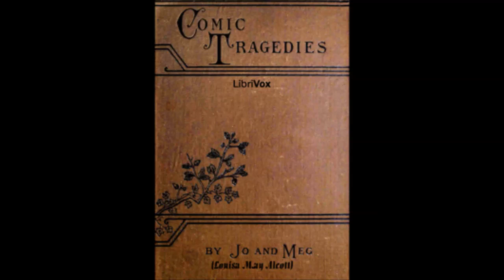The Greek Slave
Comic Tragedies (Audio Book)
by Louisa May Alcott 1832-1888

Fans of Louisa May Alcott's Little Women will remember the elaborate plays which the March sisters loved to perform. This volume, published after Alcott's death, is a compilation of the real plays written by her and her sisters, which were fictionalized in Little Women. (Summary by Arielle Lipshaw)

Cast:
Actor 1: Algy Pug
Actor 2: Marty Kris
Actor 3: Matthew Reece
Actor 4: Peter Bishop
Actor 5: John Steigerwald
Actor 6: David Lawrence
Actor 7: Rashada
Actor 8: Amy Gramour
Actor 9: Elizabeth Klett
Actor 10: Max Körlinge
Actor 11: Phatsam
Actor 12: Linda Velwest
Narrator: Arielle Lipshaw